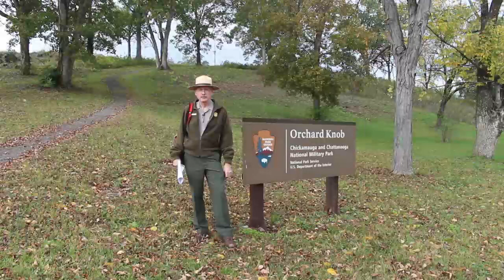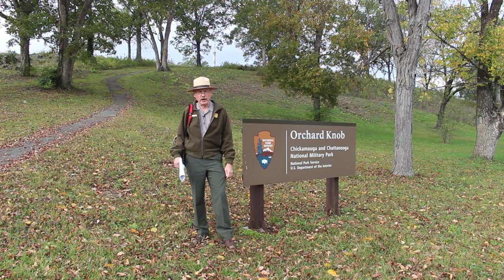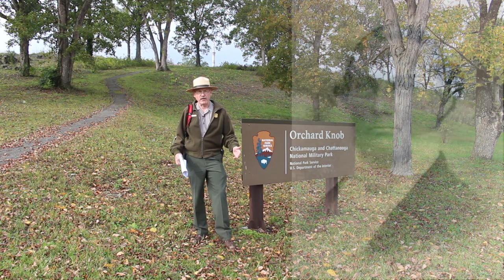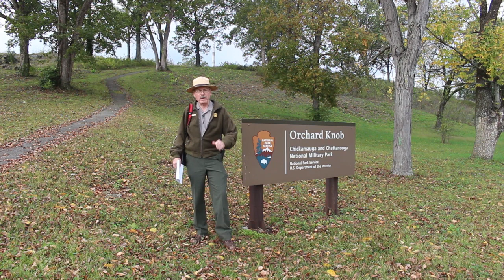The Battle of Orchard Knob - with Park Historian Jim Ogden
On Monday, November 23, 1863, thousands of Union troops flooded from Chattanooga's eastern fortifications and arrayed themselves in front of Orchard Knob. Their goal was a reconnaissance in force. Surging forward, they engulfed the knob and a little over 600 Confederates of the 24th and 28th Alabama Infantry Regiments. The fighting ended in minutes.